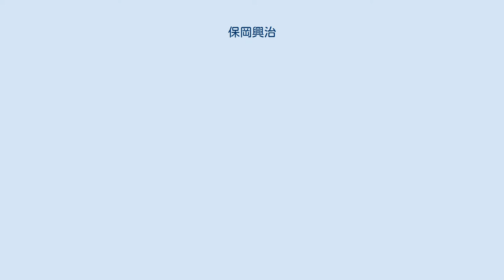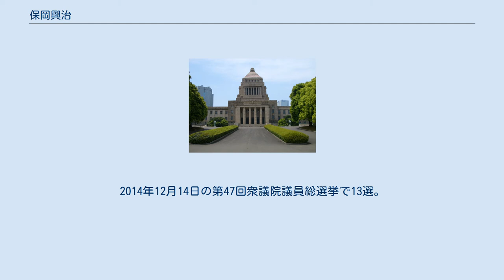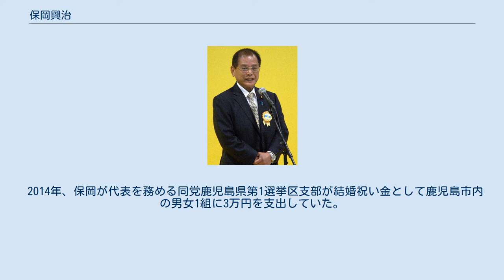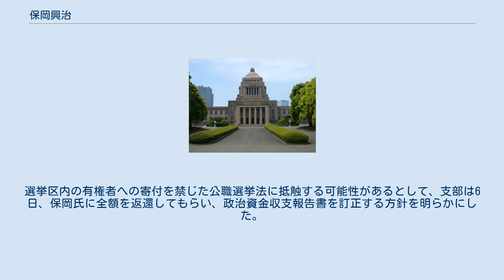保岡興治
保岡 興治（やすおか おきはる、1939年5月11日 - 2019年4月19日）とは、日本の政治家、元裁判官、弁護士（東京弁護士会所属）。
 衆議院議員（13期）、法務大臣（第69代、第80代）、自由民主党憲法改正推進本部長、裁判官訴追委員会委員長、裁判官弾劾裁判所裁判長を歴任した。
 司法の畑を歩き続けてきた法務族議員で、パチンコ関連の議連の会長を務めるなど、パチンコ業界と密接な関係を持っていたことで知られる。
 現在の東京都千代田区に生まれた（中学の途中までは鹿児島市内で育つ）。
父は衆議院議員の保岡武久。
鹿児島大学教育学部附属中学校から転校して千代田区立麹町中学校、東京都立日比谷高等学校卒業。
1964年に中央大学法学部を卒業する。
同年10月、24歳で司法試験合格（中大法学部の同窓で司法修習19期同期生に三瀬顕）。
1967年に判事補に任官し、鹿児島地方裁判所に裁判官として赴任するが、翌1968年に退官し、弁護士登録。
 1969年の第32回衆議院議員総選挙で父・武久が落選し引退を決めたため、総選挙に立候補することを決め、仲人の橋本登美三郎の秘書の肩書きを得る。
1972年の第33回衆議院議員総選挙に奄美群島区から無所属で立候補し、初当選。
当選後、自民党に追加公認され田中派に所属する。
1976年にロッキード事件で田中角栄が逮捕されると、保岡は弁護士として田中弁護団の一員に加わった。
 大平正芳内閣の国土政務次官、鈴木善幸内閣の大蔵政務次官や衆議院建設委員長などを歴任。
 1985年、田中派の派内勉強会「創政会」に小沢一郎らから勧誘されるが、不参加。
1987年7月4日、竹下登、金丸信らによる新派閥「経世会」が結成され、田中派は竹下派、二階堂グループ、中立系の3派に分裂する。
保岡は残留し、二階堂グループに属した。
 1990年、第39回衆議院議員総選挙で、無所属の特定医療法人徳洲会理事長・徳田虎雄に敗れ、落選。
選挙区の旧奄美群島区は、中選挙区制の時代に於いて、唯一の1人区であったが、通称「保徳戦争」と呼ばれ、死人が出るとまで言われるほどの汚い選挙戦が行われる場所として知られていた。
この時の選挙で二階堂グループは所属議員の落選・引退で大きく議席を減らして消滅、保岡は落選後に田中派の流れを汲む経世会へ移籍し、自民党政治改革本部の顧問として選挙制度改革に関与することになる。
 1993年に行われた第40回衆議院議員総選挙に奄美群島区と統合された旧鹿児島1区から立候補し、当選。
国政に復帰した。
当選後は小渕派に所属するが、1994年の羽田孜首相後の首班指名選挙では、自民党が推す日本社会党委員長の村山富市ではなく、元首相の海部俊樹に投票し、海部に従い離党。
 海部を代表とする院内会派・自由改革連合を経て、1994年12月の新進党結成に参加したが、翌1995年に新進党を離党し、自民党に復党する。
1998年に山崎派の結成に参加。
憲法改正が政治課題として浮上し、衆議院に「憲法調査会」が設置されると保岡は同調査会の幹事に就任。
 2000年7月4日に第2次森内閣にて第69代法務大臣として初入閣（政務次官は公明党の上田勇、12月5日退任）。
任期中の2000年11月30日には「警察庁広域重要指定113号事件」（1982年 - 1983年）などで計8人を殺害した死刑囚・勝田清孝（名古屋拘置所在監、1994年に死刑確定）ら死刑囚3人（勝田ら2人が名古屋拘置所、残る1人は福岡拘置所）の死刑を執行した。
なおその次の死刑執行は2001年12月27日（練馬一家5人殺害事件・名古屋保険金殺人事件の死刑囚各1人＝計2人。執行指揮：森山眞弓）だったため、保岡が命じたこの死刑執行は日本における20世紀最後の死刑執行となった。
 加藤の乱では、閣僚として身動きの取れない中で、自身と当選同期の山崎拓・加藤紘一の行動を支持することを模索する。
加藤らが本会議に出席して森内閣不信任決議案に賛成した場合、加藤派の運輸大臣・森田一と共に、その場で閣僚の辞表を首相の森喜朗に手渡して不信任決議案に賛成票を投じるため、辞表を胸に忍ばせて不信任決議案採決に臨んだ。
しかし、採決前に加藤らが折れてしまったため、不信任決議案には反対票を投じた。
 2001年、第1次小泉内閣で自民党国家戦略本部が設置されると、同本部事務...